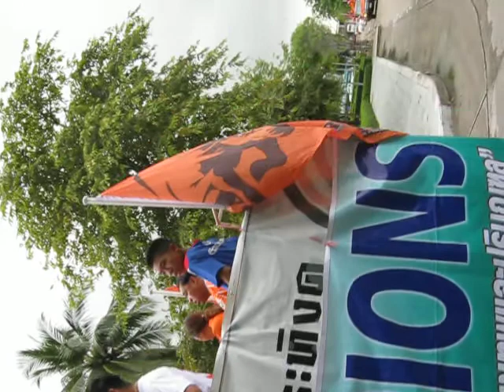แห่ถ้วยBangkokFC 2.AVI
ขออภัยนะครับตั้งกล้องผิดมุม